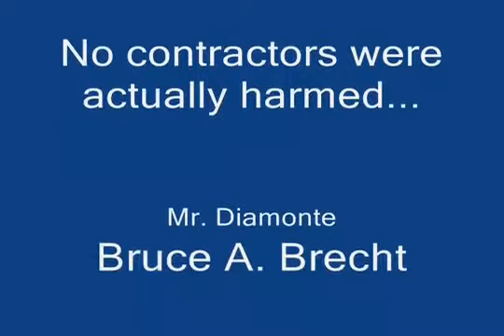Oh, It's A Union Job!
How to negotiate a contract signing East Coast style.